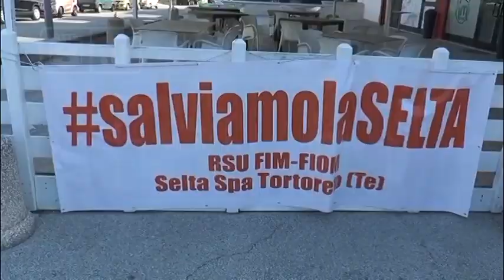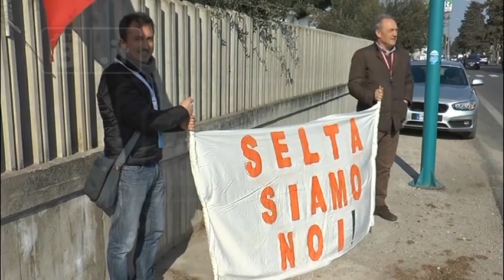Tortoreto - Selta, finalmente il tavolo nazionale